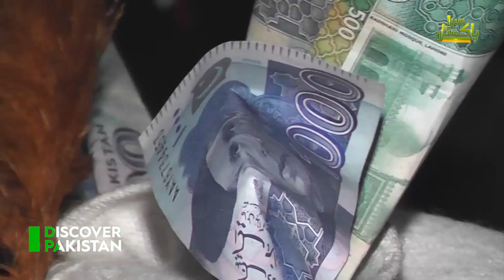A Festive Goodbye - Demise Rituals of Kalashi People | Discover Pakistan TV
In this video, you will see the Kalashas, demise is about singing, dancing, and extravagant funerals to celebrate the deceased’s life.